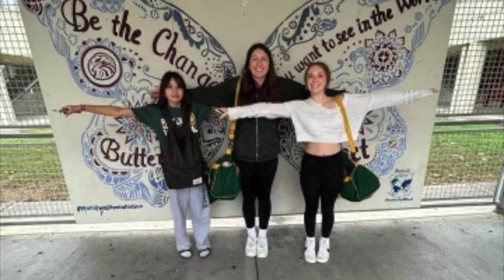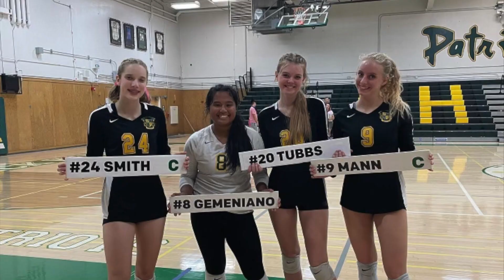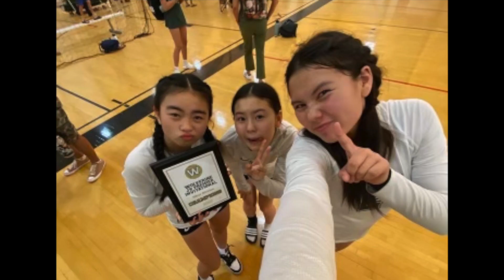Patrick Henry Banquet Video 2023